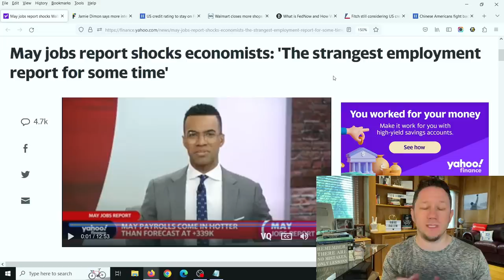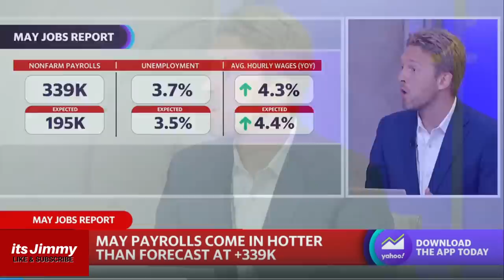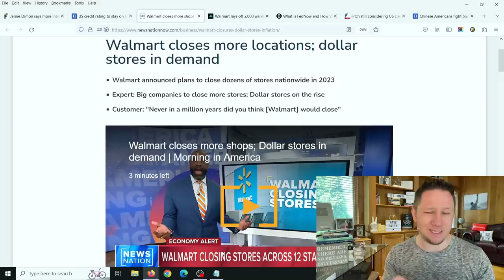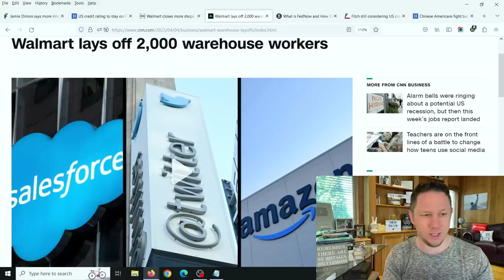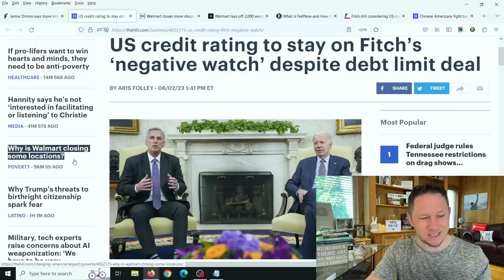Walmart Is About To Make A Big Change...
Walmart Is About To Make A Big Change... as the economy is changing and the Fed has been raising interest rates its taking a toll on the economy and average Americans... 💥 Make Sure to watch this video all the way to the end for all the details, and let me know your thoughts in the comments! New Video Updates come out Every Day at 10am, 3pm, and 8pm EST / Eastern Standard Time. Make sure to click the Subscribe button below and then click the bell icon to "All Notifications" so you get reminder notifications for new videos, this way you won't miss out on new videos! Thank you so much!